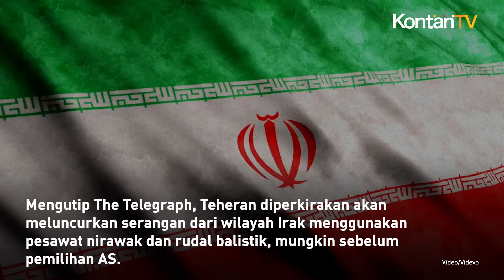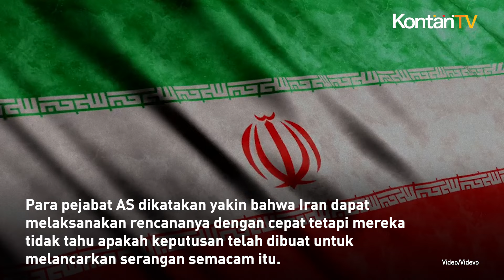Prediksi Intelijen, Iran Bakal Serang Israel Sebelum Pemilihan AS | KONTAN News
Menurut pejabat intelijen Israel, Iran sedang mempersiapkan serangan baru terhadap Israel dalam beberapa hari ke depan.

Mengutip The Telegraph, Teheran diperkirakan akan meluncurkan serangan dari wilayah Irak menggunakan pesawat nirawak dan rudal balistik, mungkin sebelum pemilihan AS.

Demikian ungkap sejumlah pejabat Israel kepada Axios.

Serangan itu dimaksudkan sebagai respons terhadap serangan Israel yang dilancarkan terhadap lokasi militer Iran selama akhir pekan.

Ayatollah Ali Khamenei, pemimpin tertinggi Iran, mengatakan Teheran memiliki hak untuk membela diri, dan menggambarkan serangan Israel sebagai kejahatan yang dilakukan oleh rezim Zionis.